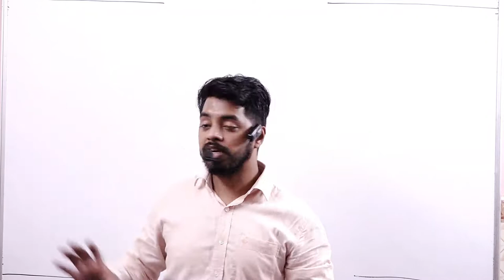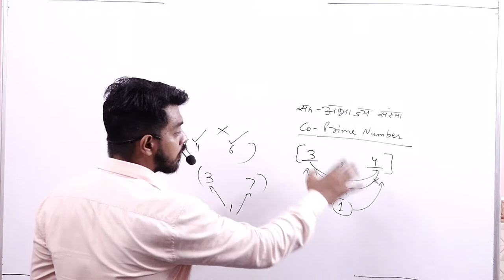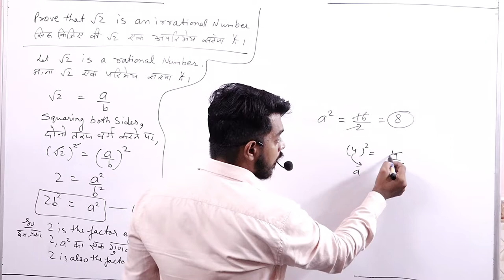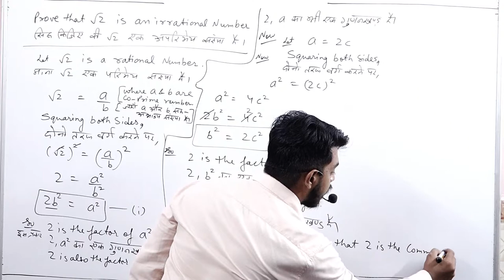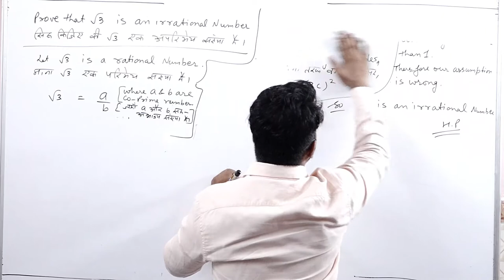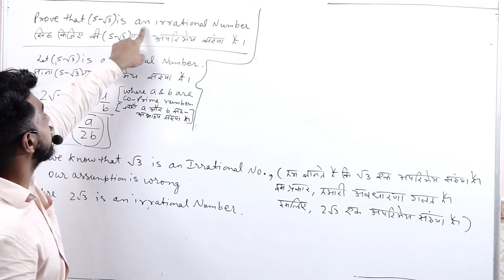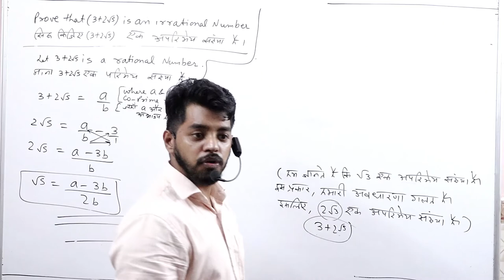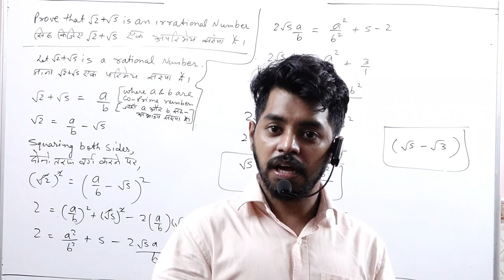REAL NUMBERS PART-4